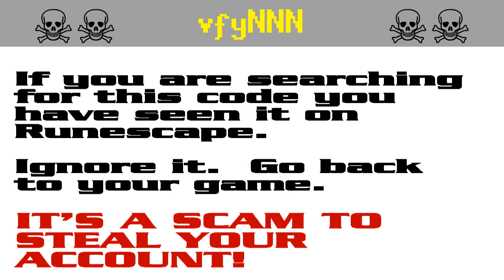vfyNNN ☠ [SCAM!] Runescape account-stealing (vfy262)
The search code vfy262 is bait in a persistent string of bogus script-kiddie giveaway scams to steal Runescape players' accounts. It appears that the scammers are starting to get annoyed by the warnings and they have started down-voting.